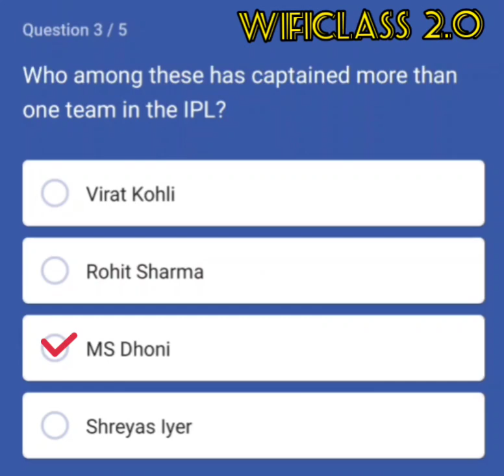Who among these has captained more than one team in the IPL?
यहाँ पर आपको डेली ट्रिविया क्विज  से रिलेटेड प्रश्नों के उत्तर बताए है अगर आप इस विडियो से रिलेटेड इसके अन्य पार्ट देखना चाहते है तो नीचे देये गये लिंक पर क्लिक करे |
Here, you have to answer the questions related to Daily Trivia Quiz , if you want to see other parts related to this video, then click on the link given below.